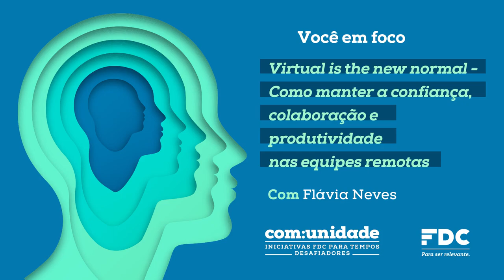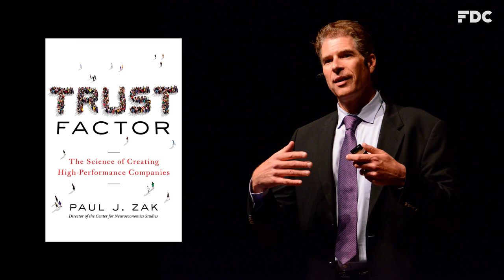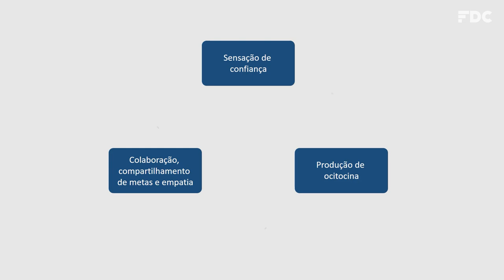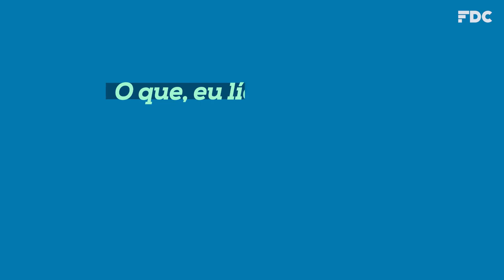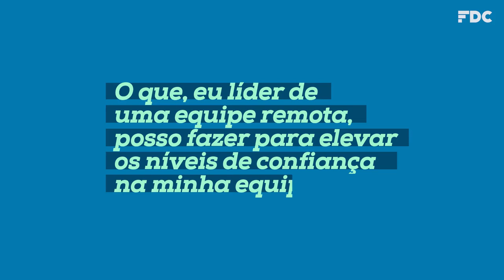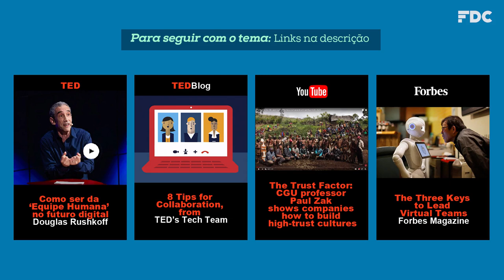Virtual is the new normal - Como manter a confiança, colaboração e produtividade nas equipes remotas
A pandemia do novo coronavírus trouxe diversos desafios para as empresas. E uma das principais discussões tem sido como manter a produtividade das equipes mesmo com o trabalho remoto. Neste vídeo, a professora Flávia Neves apresenta caminhos para lidar com essa nova realidade.

Flávia Neves é psicóloga, pela Universidade Federal de Minas Gerais (UFMG), tem especialização em Gestão de Pessoas e Gestão de Negócios, pela Fundação Dom Cabral, e é mestra em Gestão Global de Recursos Humanos, pela Universidade de Liverpool. Atualmente, é professora convidada da FDC na área de Gestão de Pessoas.

Para ela, o segredo para manter produtividade e colaboração entre os profissionais está na confiança.
Flávia explica que tudo funciona a partir de um ciclo, em que a colaboração, a comunicação e a empatia promovem a sensação de confiança.
Essa sensação de confiança desencadeia a produção de um hormônio chamado ocitocina que, por sua vez, faz com que tenhamos mais empatia e busquemos ser mais participativos e compartilhar das mesmas metas da equipe.
Mas então, encontramos um problema: a interação presencial com outras pessoas é um dos fatores que condicionam a produção de ocitocina. Além disso, ainda há um vilão na história: o cortisol, hormônio do estresse, que inibe a produção de ocitocina.

E o cenário que estamos vivendo, repleto de incertezas, é muito propício ao aumento do estresse.

Diante dessa realidade, o que o líder de uma equipe remota pode fazer para gerar confiança nos colaboradores? Flávia aponta alguns caminhos: promover a interação entre a equipe, reconhecer o esforço de cada um, dar e receber feedbacks, proporcionar desafios e, principalmente, demonstrar empatia e consideração.

O “Você em Foco” faz parte do projeto “COM:unidade - Iniciativas FDC para tempos desafiadores”. Em cada edição, um profissional da Fundação traz reflexões para te ajudar a lidar melhor com este momento de incertezas que estamos vivendo, indicando caminhos para tirar aprendizados dessa experiência. Os vídeos são publicados todas as terças e sextas-feiras.